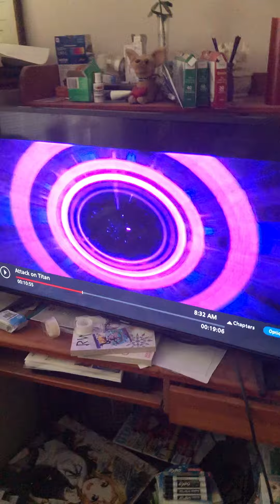My Hero Academia Season 5 Toonami promo